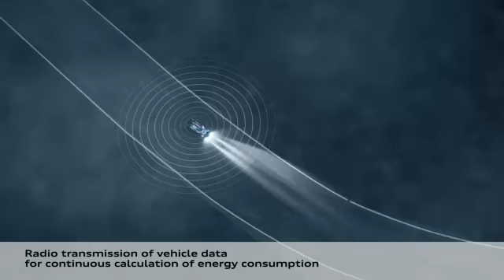Audi R18 e-tron quattro